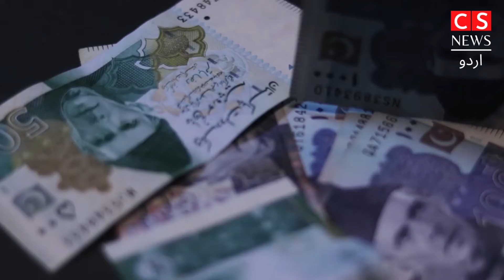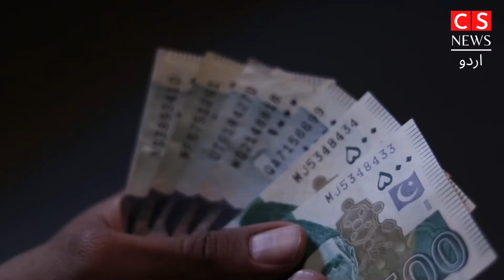Maryam Nawaz Gifted Junaid Safdar Expensive Car? | Reality Behind The Story | CS News Urdu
After rumours started floating about of politician Maryam Nawaz having given her son a rather expensive gift, the PML-N vice president took to Twitter to clear the air. Sharing screenshots of news articles with headlines reading, “Maryam Nawaz gifts Junaid Safdar Rs 140 million Mercedes, most expensive car to be registered in the Punjab,” the politician deemed the news “fake”, denying any such gift-giving on her part.

The politician wrote, “This blatant lie is all over social media. It is disappointing how reputed accounts propagate fake news without verification.”

THIS IS PRESENTED BY CS NEWS URDU TEAM.
VOICE OVER :AHMED ZAEEM
EDITOR :AHTESHAM PANJUTHA